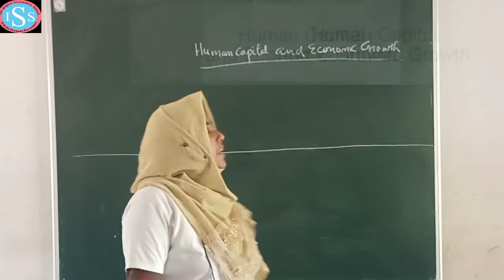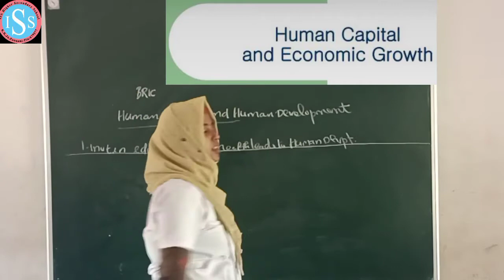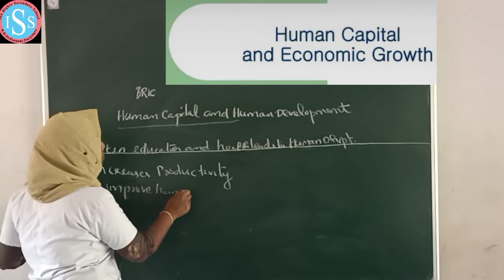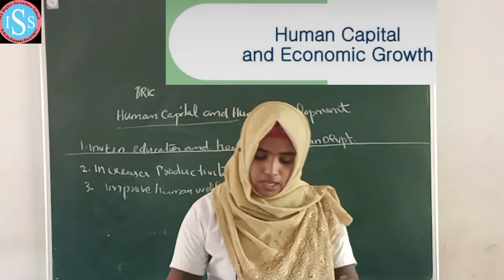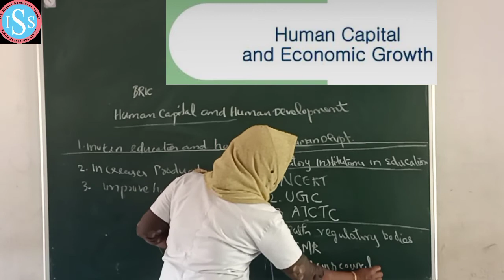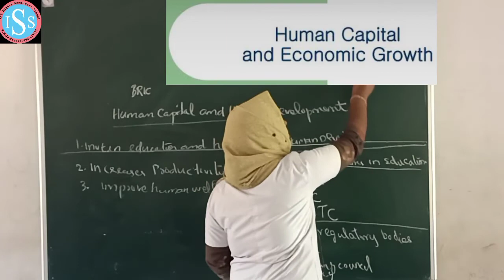Plus One Economics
SHAHEERA